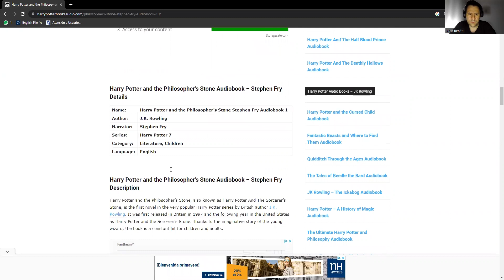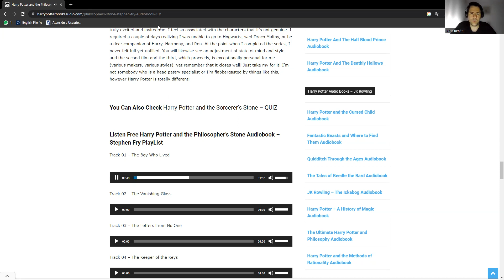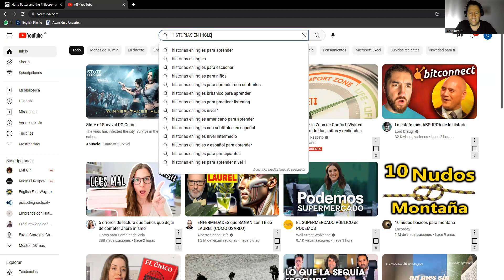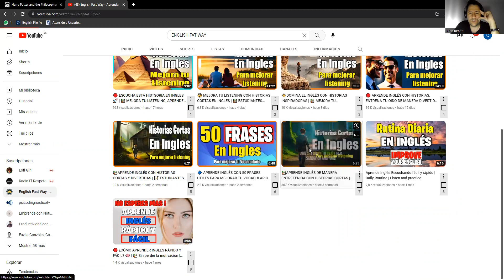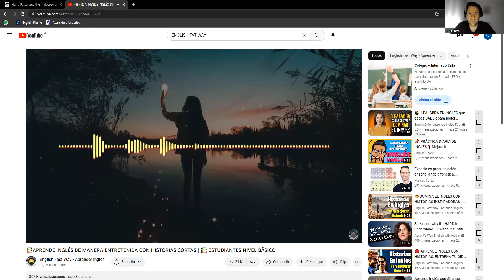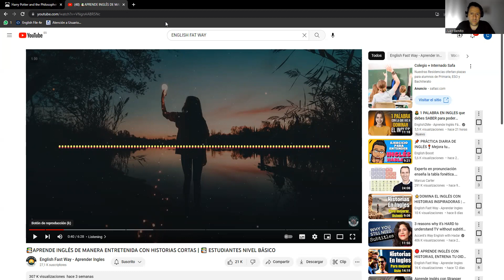Cómo estoy aprendiendo inglés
Unas ideas de cómo estoy aprendiendo inglés.
Os dejo el enlace al vídeo que hago referencia por si lo queréis escuchar.